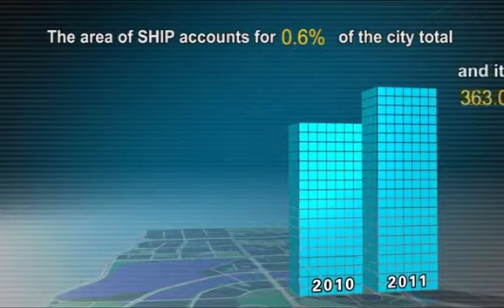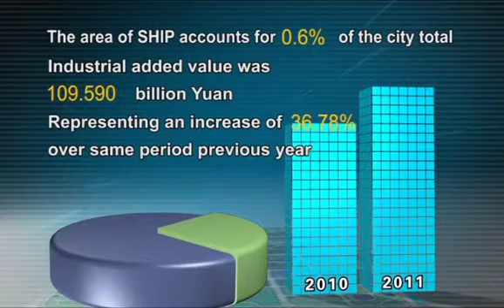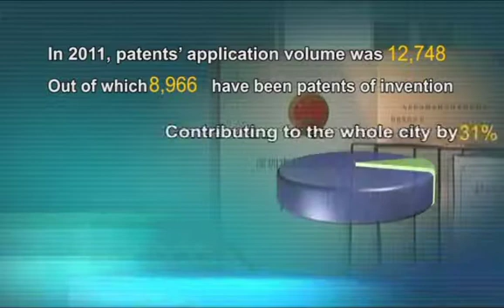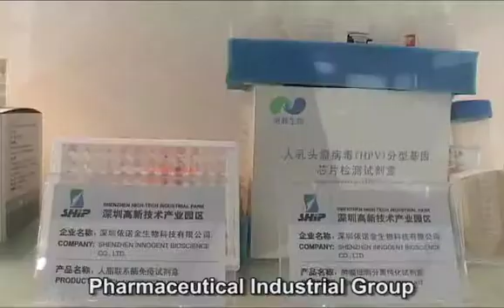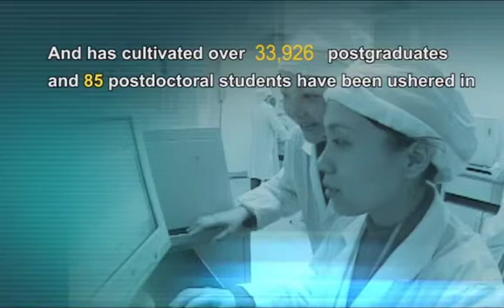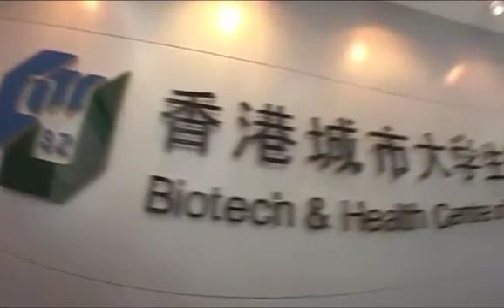Shenzhen High Tech Industrial Park (SHIP)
Shenzhen High Tech Industrial Park (SHIP) is where the Shenzhen Virtual University Park and Georgia Tech - Shenzhen are located.